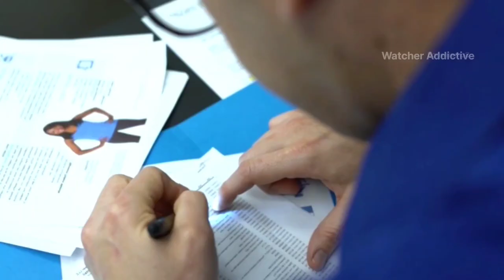The Heart Break Killer Movie Explained in Hindi/Urdu Summarized | Watcher Addictive